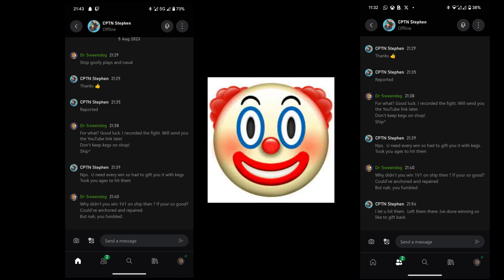Solo HG runner reports me for CHEATING after failing keg play 🤡 |Sea of Thieves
the saltiest pirate of all-time. One of my favourite SOT sessions this year lol.